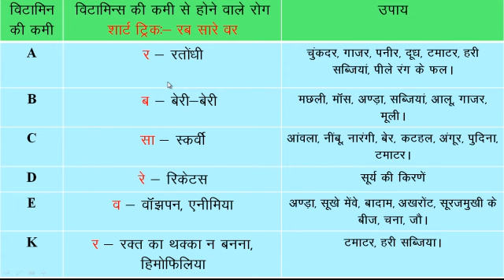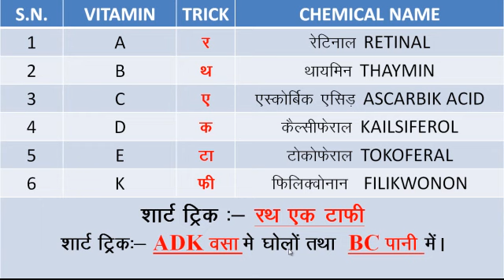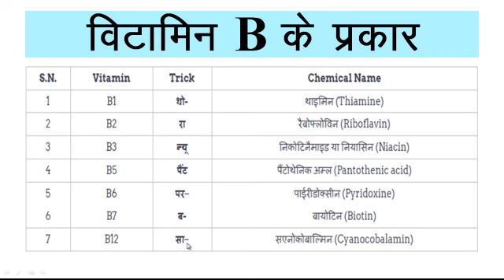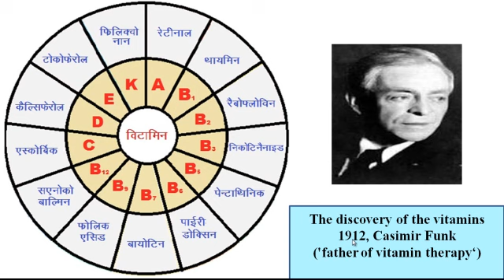ALL VITAMIN DETAIL WITH EASY TRICK || FULL AND CORRECT INFORMATION || SHRI KARNI COMMERCE CLASSES